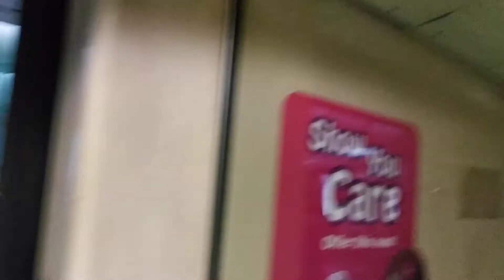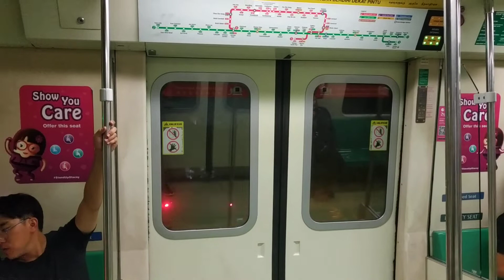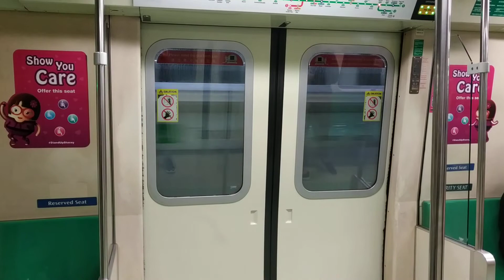[New recording angle] C651 213/214 Changi Airport to Tanah Merah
Onboard my rep from the airport to Tanah Merah